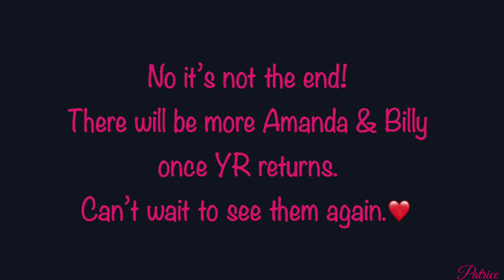Amanda & Billy || Miss You Much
Couple: Amanda Sinclair and Billy Abbott
Show: The Young and the Restless (YR)
Song: Miss You Much-Janet Jackson

Amanda misses Billy, she misses all their talks, and just being around him. I know Billy misses Amanda too. Y&R will finally be returning on August 10th. I can't wait to see Billy and Amanda in new scenes together. They have so much chemistry and they spark and light up around each other. I have really missed them so much. I love them and I hope they become a couple.
Thanks to Mishael Morgan and Jason Thompson for the beautiful pairing of Amilly.